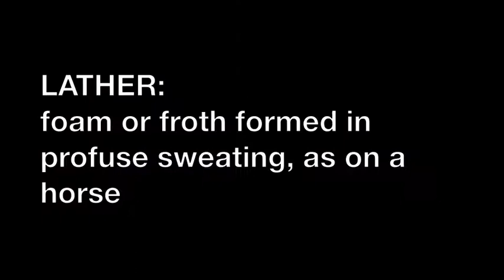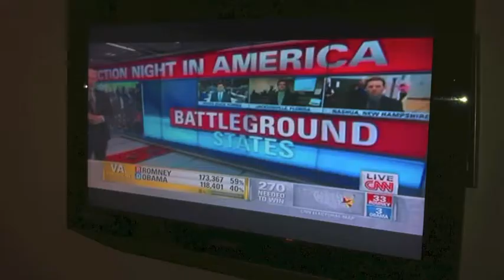Mayhem in Mustique 2012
Family Ferguson O'Donnell Rogers create mayhem at Mimosa in Mustique 2012.